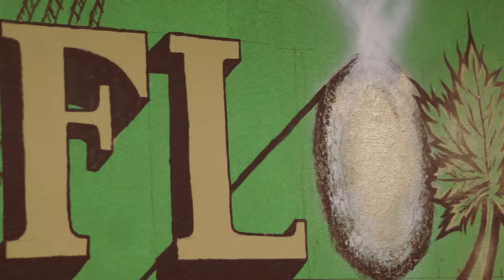Da Blend God's Art of Fade Promo Version1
Da Blend God's Art of Fade Promo